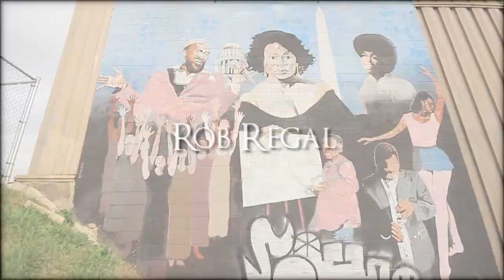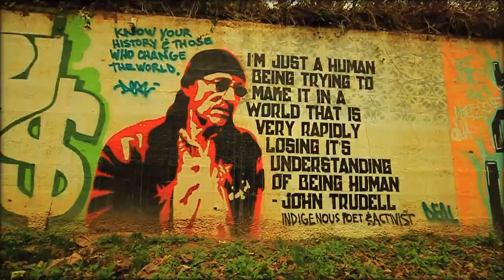Rob Regal - The Soul (Official Music Video)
Rob Regal (fka Lyriciss) returns after a year-long hiatus with new visuals for "The Soul", directed by Matt Sugawara.  Using the Terrace Martin instrumental version of Kendrick Lamar's "Ignorance Is Bliss" for the soundscape, Rob Regal bares his soul on wax while visually taking us through PG County, MD and Northeast DC.